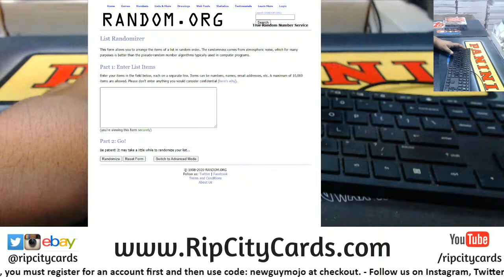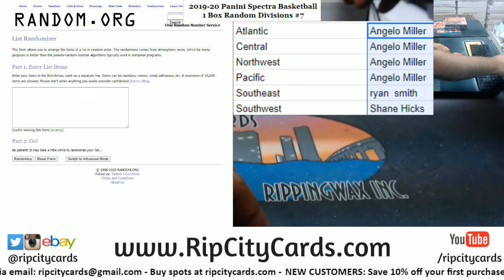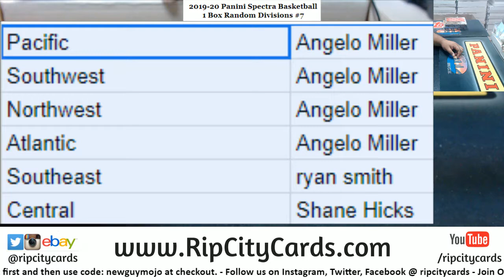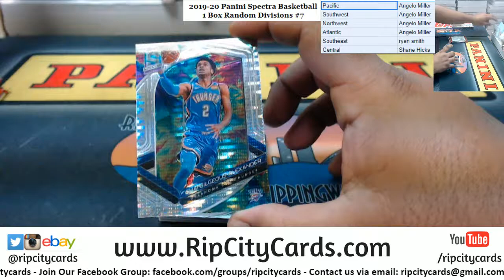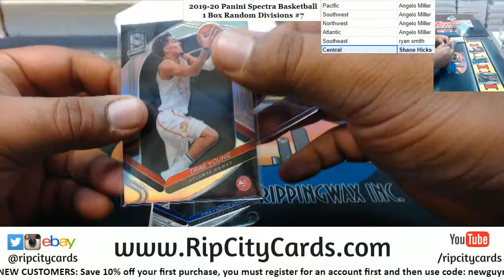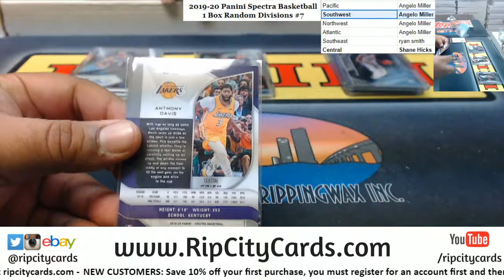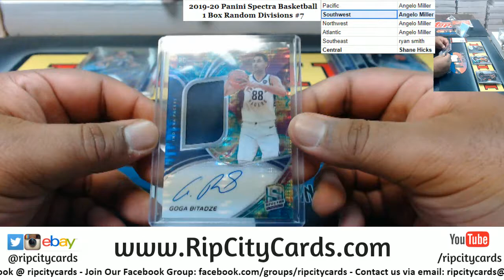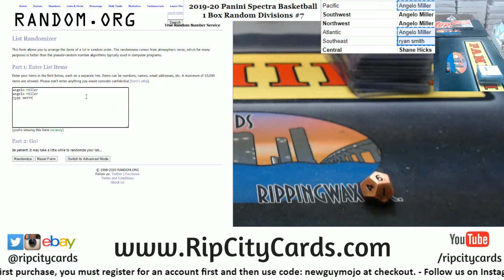2019-20 Panini Spectra Basketball 1 Box Random Divisions #7